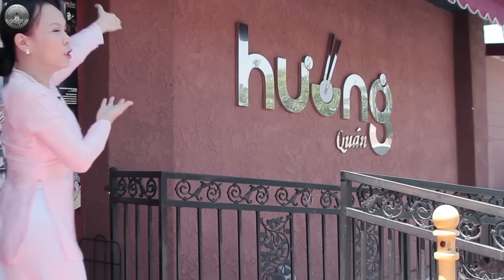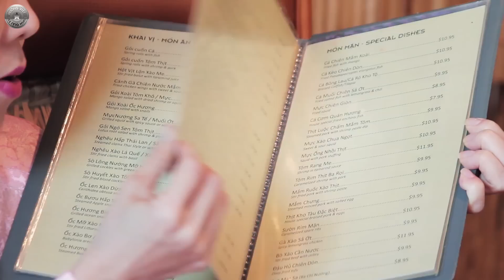Việt Hương - Ăn Món Miền Tây Tại Mỹ cùng Việt Hương, Hoài Tâm - Tập 1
Những Món Ăn Vặt Việt Nam - Ăn Món Miền Tây Tại Mỹ cùng Việt Hương và giao lưu cùng nghệ sĩ Hoài Tâm

Nhắc đến món ăn đặc sản miền Tây Việt Nam không thể không nhắc đến Quán Hương. Cùng thưởng thức các món canh chua bắp chuối, gỏi rau muống bò bóp xổi, cá lưỡi trâu chiên với nước mắm xoài, mực nhồi thịt chiên và các món khác.

Địa chỉ quán Hương (Hương Restaurant) : 5423 W First St, Santa Ana, CA 92703, United States.

► Production House : Ato Film Group
► Quay phim: Phong Lê